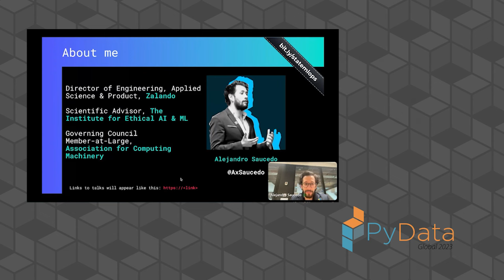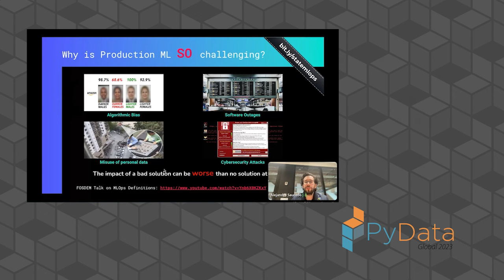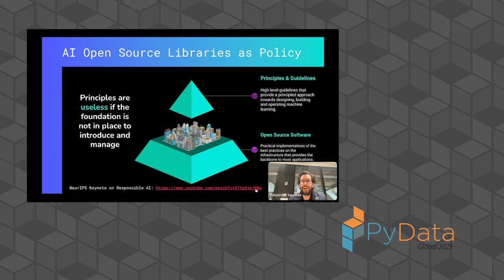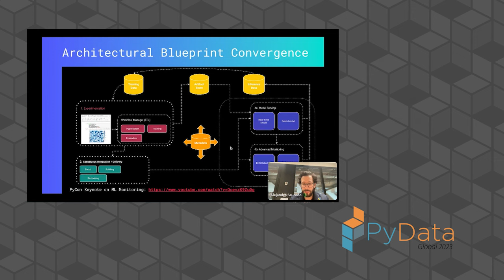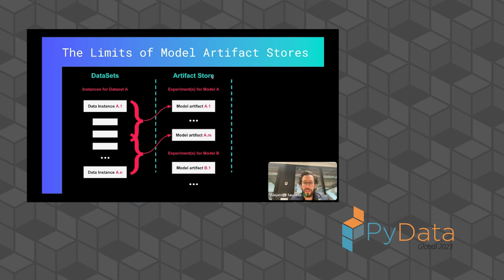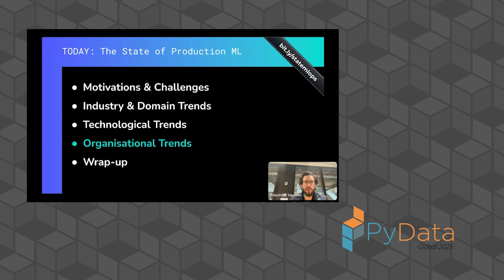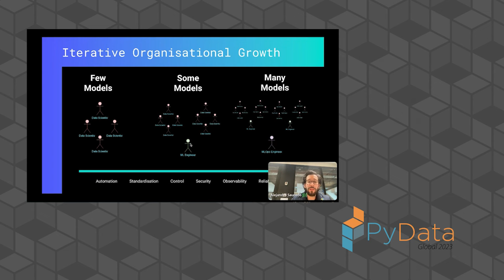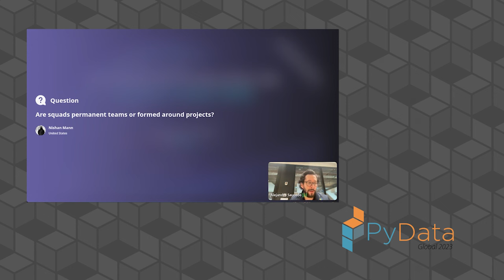Alejandro Saucedo - The State of Production Machine Learning in 2023 | PyData Global 2023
As the number of production machine learning use-cases increase, we find ourselves facing new and bigger challenges where more is at stake. Because of this, it's critical to identify the key areas to focus our efforts, so we can ensure our machine learning pipelines are reliable and scalable. In this talk we dive into the state of production machine learning, and we will cover the concepts that make production machine learning so challenging, as well as some of the recommended tools available to tackle these challenges.

00:00 Welcome!
00:10 Help us add time stamps or captions to this video! See the description for details.